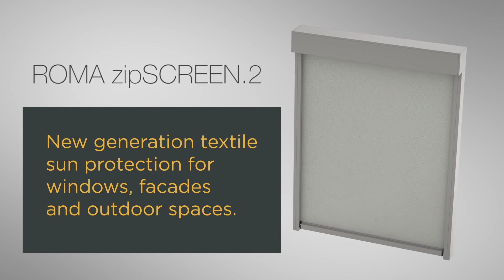ROMA - zipSCREEN.2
LAROS Technologies